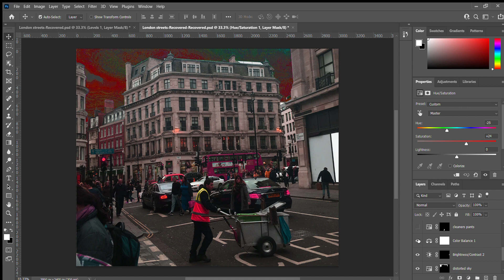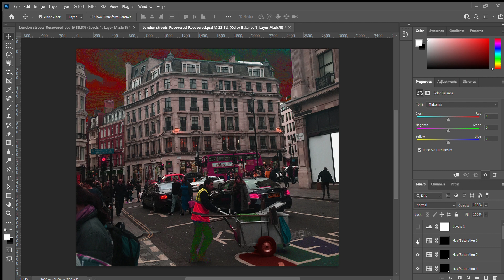London streets PSD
A quick overview of my first edited photo in photoshop.